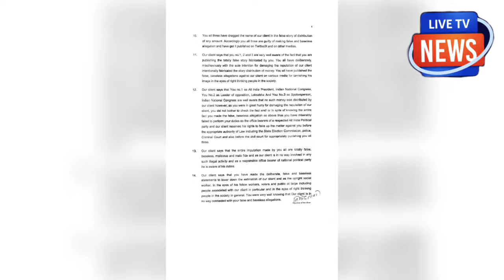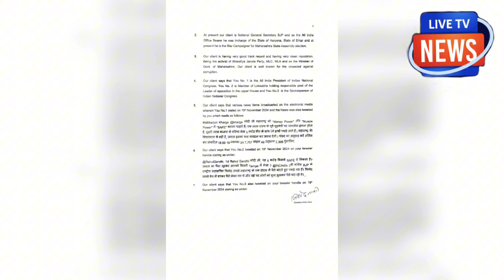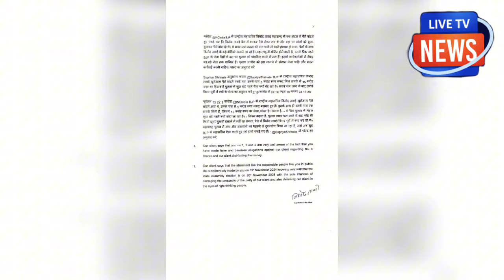राहुल-खड़गे-सुप्रिया पर कानूनी कार्रवाई !? बुरे फँसे तीनों लोग !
राहुल-खड़गे-सुप्रिया पर कानूनी
कार्रवाई !? बुरे फँसे तीनों लोग !